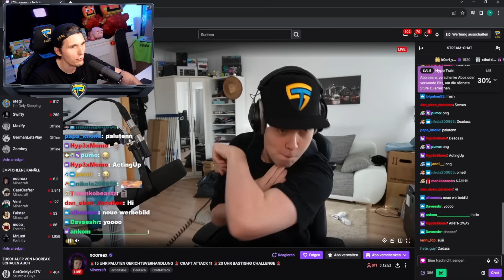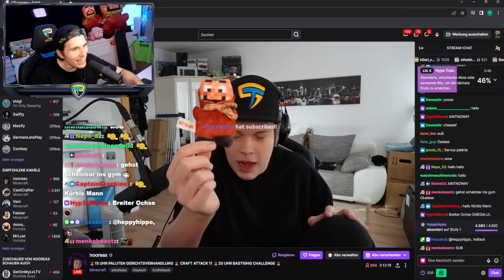ADMIN schließt unseren SHOP | Craft Attack 11 #19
Heute verdienen wir unsere ersten Diamanten durch den Shop und das erste Problem tritt auf.